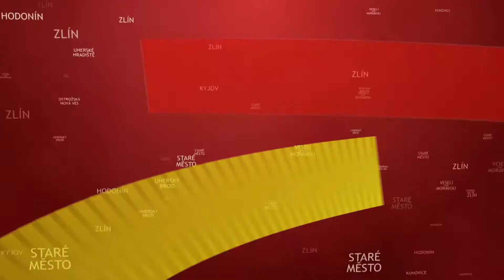TVS: Uherské Hradiště 21. 11. 2016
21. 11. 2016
Kriminalisté objevili varnu pervitinu / Slam poetry pobavila Mír / Město zveřejnilo provoz školek o svátcích / Muzeum vyrazilo se zvídálky za Boskovickým pokladem